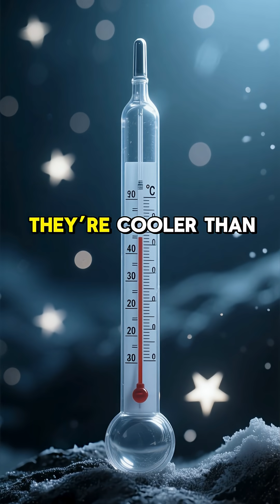Astronomers Discovered Stars Colder Than Ice — And They Shouldn’t Exist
Cold stars are some of the strangest and darkest objects ever discovered in our universe. These ultra-dim, almost invisible bodies challenge everything we know about how stars form, evolve, and die. In this short documentary, we explore what cold stars really are, why they glow only in infrared light, and how telescopes like WISE and the James Webb Space Telescope finally detected them.

We dive into the mysteries of failed stars, rogue planetary giants, ancient cosmic remnants, and the hidden population of dark objects drifting through our galaxy. This video reveals how these cold stars may reshape our understanding of matter, temperature, and the early universe.

If you love deep-space mysteries, cosmic phenomena, and cinematic science videos — this is for you.